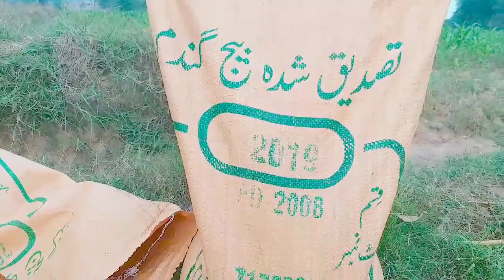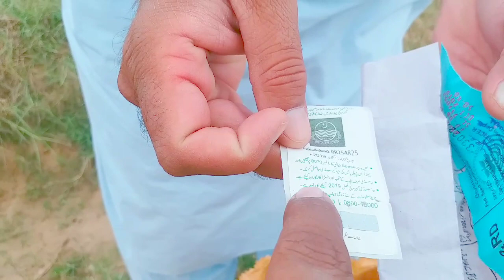Subsidy on wheat seeds,